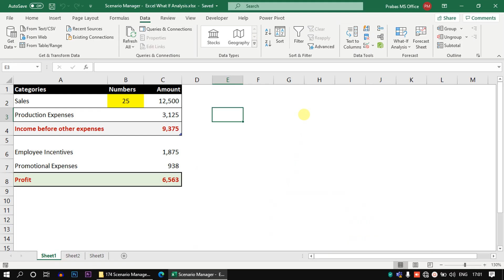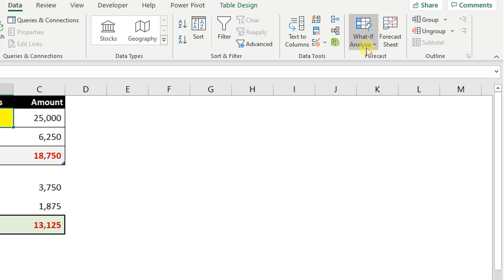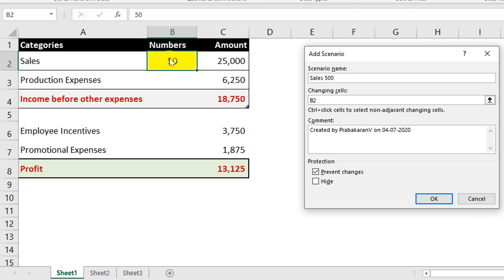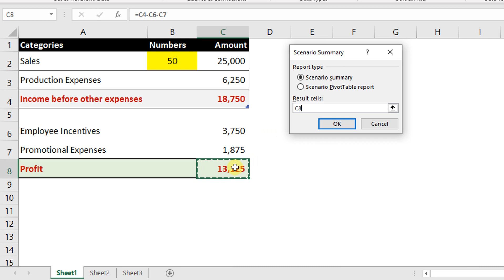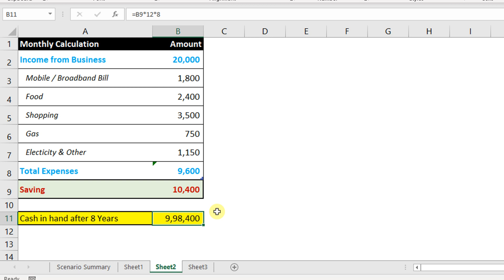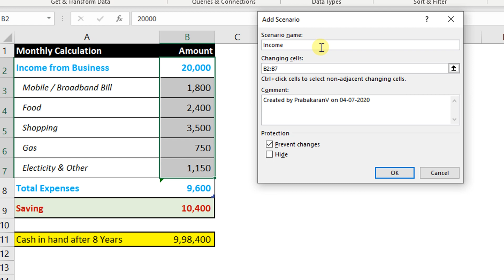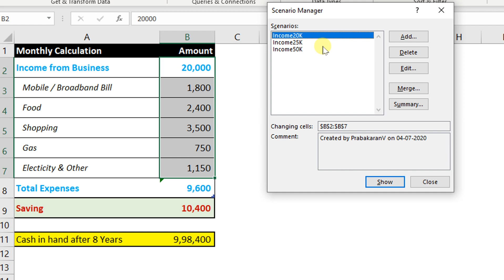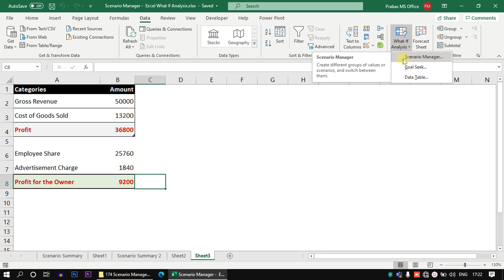How to use Excel Scenario Manager | Excel What-If Analysis in Tamil | Prabas MS Office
How to use Excel Scenario Manager for Data Analysis. Free downloadable practice files

Prabas MSOffice
Prabas Tech
PrabasTech.in